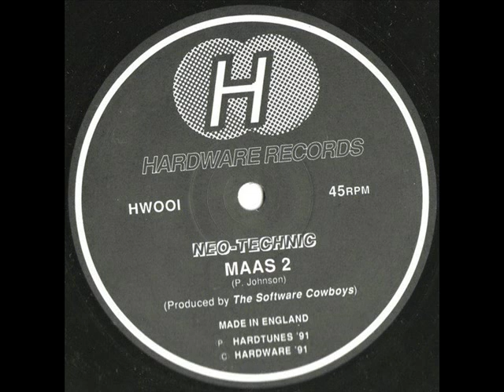Neo-Technic – Maas 2 (biolab mix)